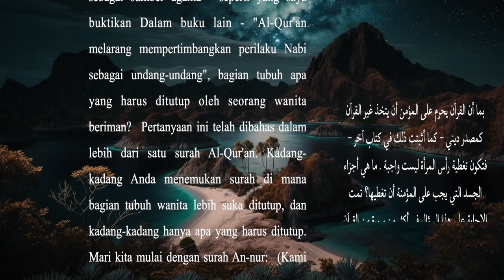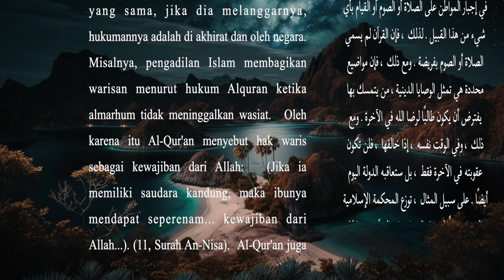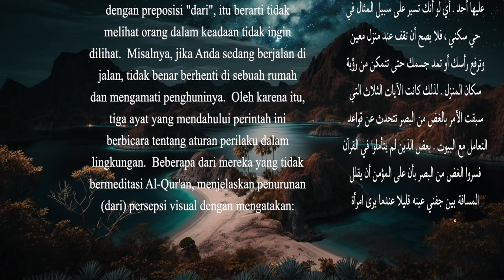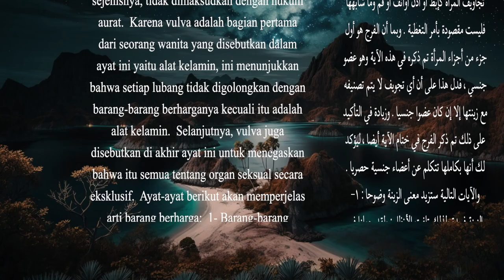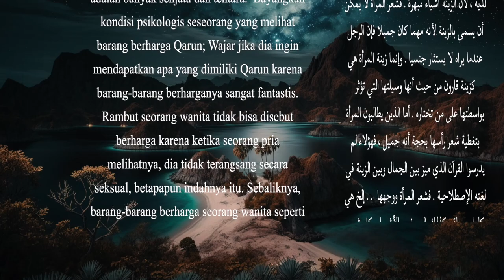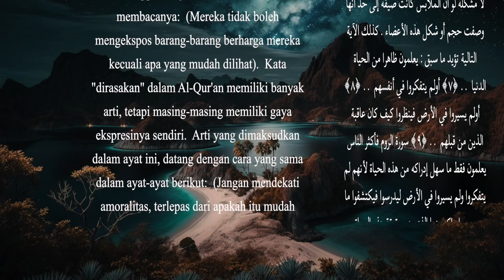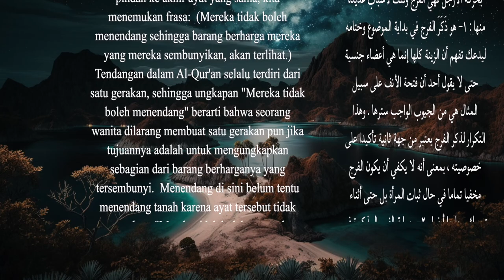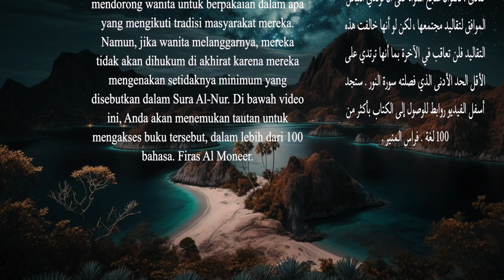مترجم Tidak Ada Jilbab Dalam Al-Qur'an - Buku Audio - Penulis: Firas Al Moneer.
Melalui link berikut, Anda bisa mendapatkan buku jilbab dalam lebih dari 120 bahasa:

Melalui tautan berikut, Anda bisa mendapatkan buku Zakat dalam lebih dari 100 bahasa:

Sebaiknya berdonasi ke rekening bank berikut, karena merupakan bank yang tidak memungut biaya transfer apapun:

Nama Bank:
Paysera LT, UAB
IBAN:
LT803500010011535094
CEPAT:
EVIULT2VXXX
Nama pemegang akun:
Firas Al Moneer
Alamat bank:
Pilaitės pr. 16, Vilnius,
LT-04352, Lithuania /